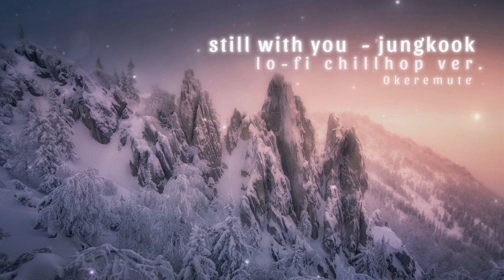still with you - jungkook (전정국) lofi chillhop ver.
🎧headphones recommended

i plan to finish the lofi for accendio and heya by ive quite soon, both are half finished, but its exam period right now. after those and any new song released by newjeans, ill prepare the two other lofi that were given as options alongside “still with you” and”psycho” (lifes too short - aespa and playing with fire - blackpink)